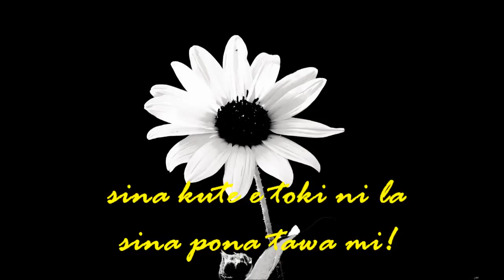wile pi ijo lape - toki musi pi toki pona - "At the roots"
I do not own the picture. sitelen kasi li ijo mi ala.
The Toki Pona translation is rather loose and gets rid of a lot of metaphors. I've used "lape" as both sleep and dream in a sense, which may be considered poor, but I believe the word to be in a good place for this poem. mi ante e toki musi pi toki Inli. taso, ken la nimi li ante mute... tenpo lili la nimi "lape" li sama nimi "lukin lape" anu "ma pi lon lape".

Here are the words in Toki Pona/ni li nimi pi toki musi ni:

meli lape li anpa.
oko ona li telo.
ona li toki ala
e ijo pi kalama
pi lape weka en suno
pi insa pakala.
meli lape li lukin
e ijo lon pi tenpo sin.
taso ijo ni li ala
li weka tan wile ona.
wile ni li pimeja
lon insa pilin pakala.
uta li sama nena.
lape ale li weka.
meli lape o sona
e nasin sin pi lon pona.